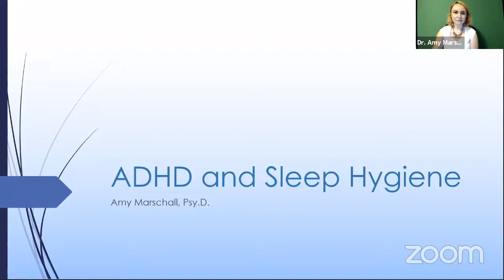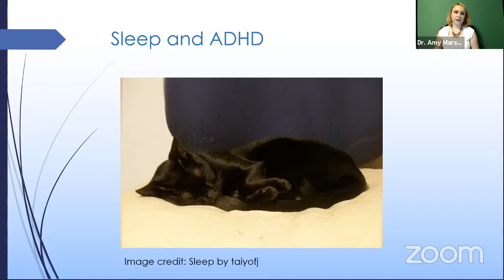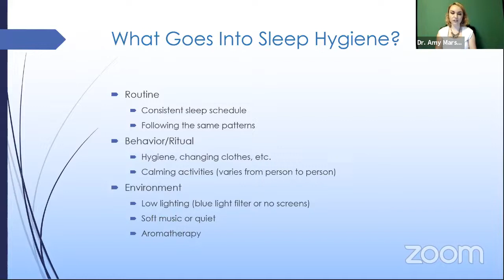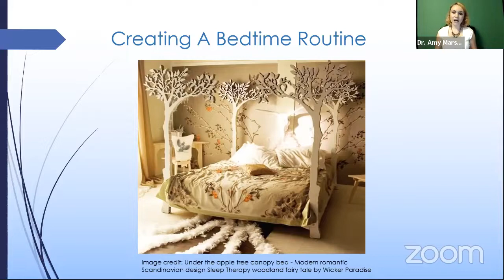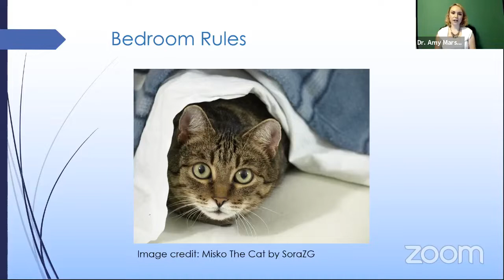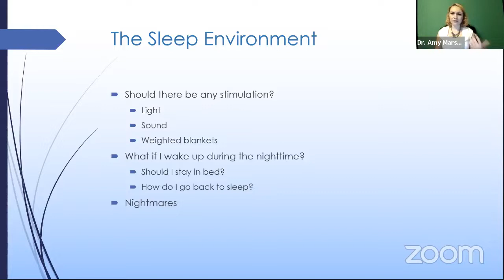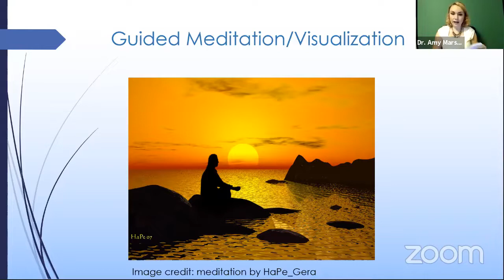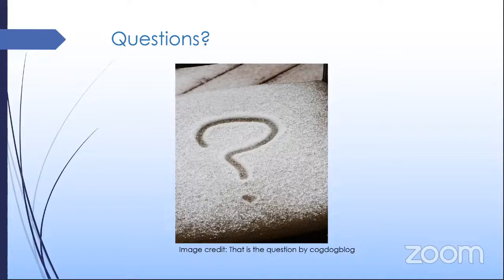ADHD and Sleep Hygiene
What is sleep hygiene, and what does it have to do with ADHD? Children, teens, and adults with ADHD are likely to experience insomnia, sleep disturbance, and difficulty sticking to a sleep schedule. This seminar educates about sleep hygiene and how it can help people with ADHD and their loved ones make and keep a healthy sleep schedule.

Dr. Amy Marschall, Psy.D., is a licensed psychologist in South Dakota. Dr. Marschall works primarily with children and adolescents and is certified in Trauma-Focused Cognitive Behavioral Therapy and Telemental Health. In addition to individual and family therapy, she completes psychological assessments for ADHD.